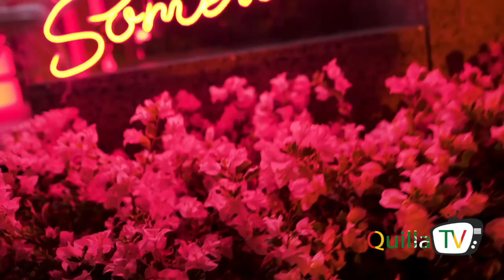Country Club de Barranquilla recibe reconocimiento nacional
El Country Club de Barranquilla se enorgullece al anunciar que ha sido ganador del Programa Incentivo a
la Estrategia Gerencial CCSD - 2023 iniciativa de la Cámara Colombiana de Clubes Sociales y Deportivos.

Este reconocimiento, recibido el 12 de diciembre en el Metropolitan Club de Bogotá, resalta el compromi-
so y la excelencia en la implementación de estrategias gerenciales que han brindado claros benecios a

los socios, colaboradores y comunidades aledañas a ambas sedes del Country Club.
Fundado en 1926, el Country Club de Barranquilla ha demostrado resiliencia y una capacidad superior de

adaptación a los desafíos modernos. A través del programa de transformación organizacional implemen-
tado en el año 2022, con la asesoría y acompañamiento de London Consulting Group LCG, rma especial-
izada presente en 25 países quien desarrolla soluciones corporativas en importantes industrial del sector

real, el club ha logrado modernizar su infraestructura, estabilizar operaciones clave, e innovar en experi-
encias para sus socios.

El reconocimiento se basa en el compromiso continuo de la Junta Directiva y Administración de del Coun-
try Club con la innovación y la tecnología. La implementación de una estrategia digital integral ha llevado

a mejoras signicativas en la experiencia de los socios, desde la modernización de la infraestructura

tecnológica hasta el desarrollo de aplicaciones que facilitan la participación y la interacción de los miem-
bros de este centro social.

Canal web de noticias, análisis y opinión con información actual, veráz y sencilla, contamos los movimientos de la economía de la región y sus actores, la cultura y el maravilloso mundo del entretenimiento, somos tu canal, somos